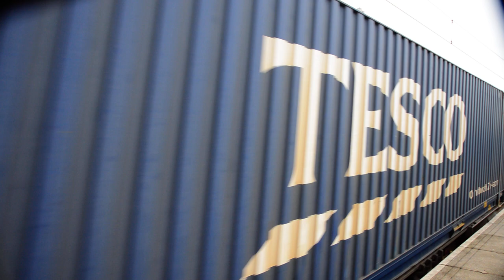DRS class 66 departs Bescot